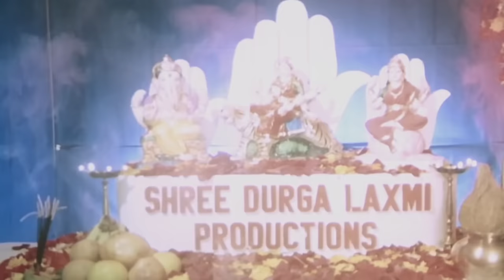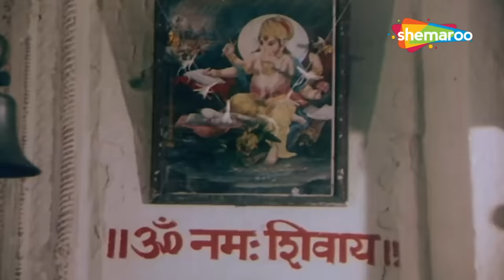बॉलीवुड की दिल को रुला देने वाली सुपरहिट हिंदी मूवी - BOLLYWOOD BLOCKBUSTER HINDI MOVIE - BHABHI